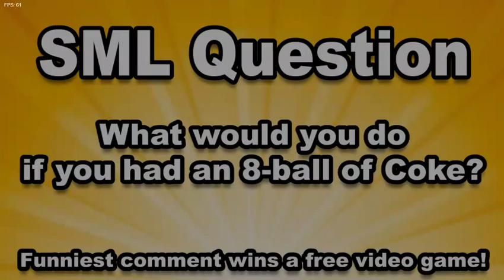FNF SML Movie: Jeffy's Endless Aethos [PC]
Friday Night Funkin' SML Movie: Jeffy's Endless Aethos [PC]